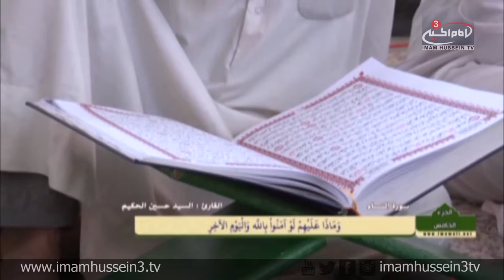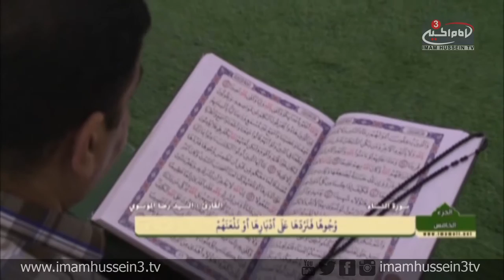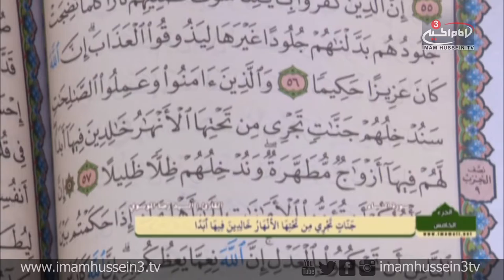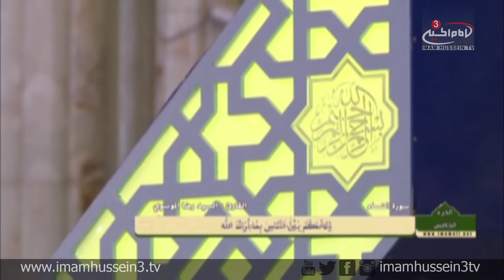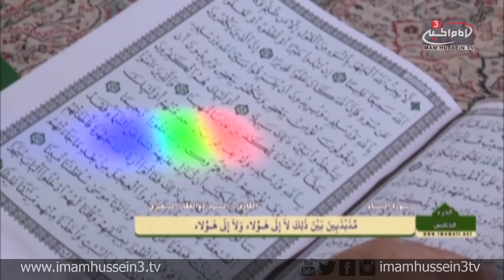Quranic Recitation Conference I 6 I Imam Ali Holy Shrine